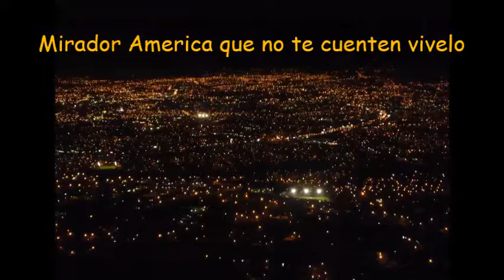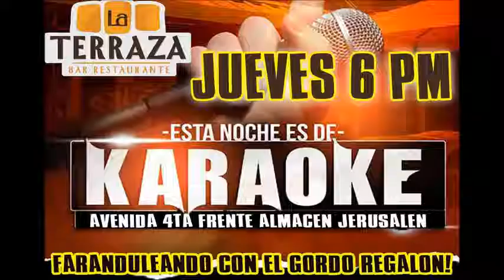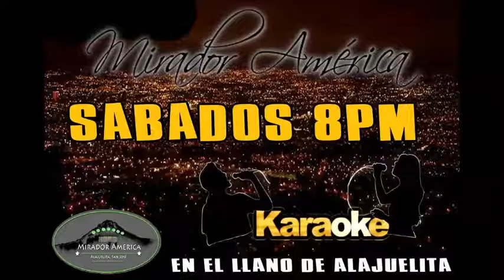Boleros a estilo de Charly Hernandez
La idea de nuestros conciertos es llevarles en vivo a nuestros oyentes nuestra música nuestra cultura nunca pongo discos en el programa todo lo que escucha es producido por nosotros.

Te esperamos lunes y jueves en 107.1 fm los jueves 4 pm.

Animaciones Jueves Bar Restaurante La Terraza 6 pm.

Viernes a las 10 pm después del 29 de agosto en Bar Costa Rica Pura Vida,

Sábados en Mirador America 8 pm.

Domingos en Castro's Bar Discotheque 9 pm.

En las animaciones cantas Karaoke ganas premios y clasificas al Campeonato Nacional de Karaoke.